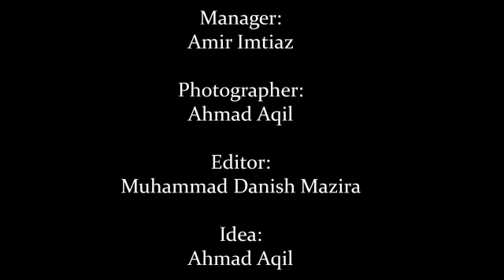Teaser Hari Anugerah Kecemerlangan Kokurikulum SMTM 2019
Shot by : Aqil, Imtiaz & Danish